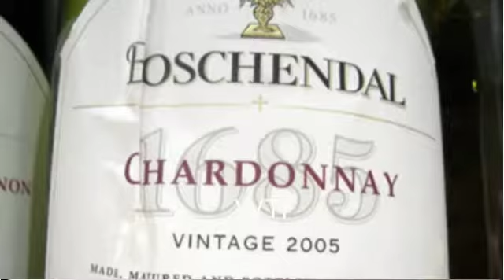Jeremy Kyle - The Chavviest of Chav Names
Her name's Chardonnayiquah, and wot?

Seriously, what is the kid's name? Chardonnay or Chardonia? Not even the mother can decide on this classic example of Jeremy Kyle tomfoolery. Enjoy!